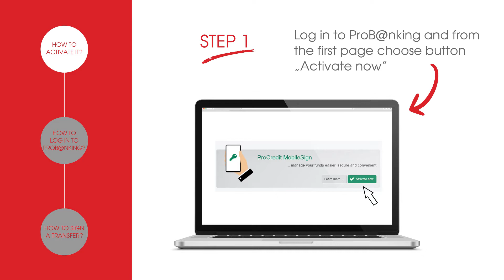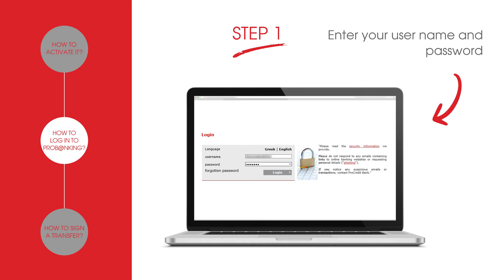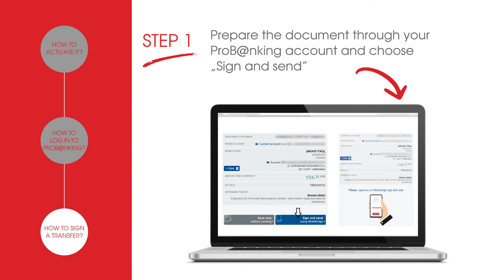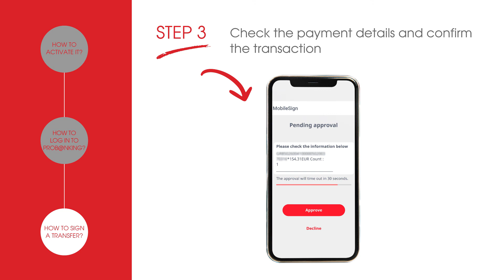ProCredit MobileSign EN